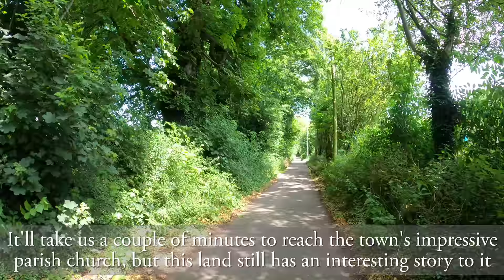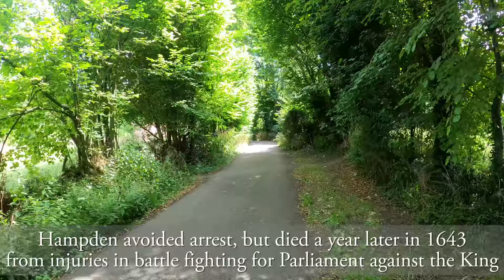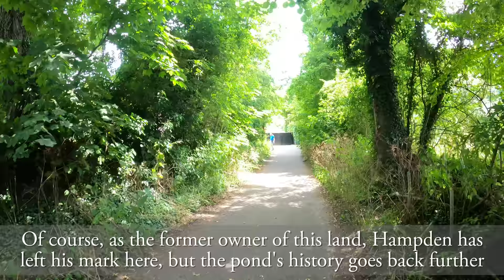Wendover, Buckinghamshire【4K】| Town Centre Walk 2021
Join me for a walk around the delightful centre of Wendover, a lovely and historic market town located on the edge of the Chiltern Hills, in the heart of rural Buckinghamshire. Known for its wide collection of pubs, thatched cottages, country landscapes and over 800 years of markets, this small town is absolutely chock-full of history!

On our walk around Wendover, we pass a number of interesting landmarks, including Wendover Clock Tower, the George & Dragon Pub, The Old Town House, Wendover High Street, The Red Lion Pub, The White Swan Inn, Back Lane (formerly part of the Icknield Way), the Manor Waste, Wendover War Memorial, Pound Street, the Shoulder of Mutton Pub, Bacombe Lodge, The King & Queen Pub, Chapel Lane, Hampden Pond and St. Mary's Church.

Thank you so much to the following sites for their help in my research of Wendover:

0:00 Wendover Clock Tower
0:20 Aylesbury Road
0:37 The George & Dragon Pub
0:56 Wendover Clock Tower
1:40 High Street
1:45 The Old Town House
2:00 High Street
2:19 The Red Lion Pub
2:50 High Street
3:03 The White Swan Inn & former 'Two Brewers'
3:27 High Street
3:43 Great Lane
3:55 Back Lane
5:09 Manor Waste
5:21 Wendover War Memorial
5:55 Manor Waste
6:38 Dobbins Lane
6:47 Pound Street
8:23 The Shoulder of Mutton Pub
8:58 Pound Street
10:00 South Street
10:41 Bacombe Lodge
10:55 South Street
11:33 The King & Queen Pub
11:58 South Street
13:57 Chapel Lane
15:22 Heron Path
16:46 Hampden Pond
17:25 St. Mary's Church
19:18 Church Lane
19:26 Hampden Pond
19:53 Thank you for watching!

Stats for nerds:

Distance walked: 0.9 miles/1.4km
Step count: 1800 steps (approx.)
Time taken: 19 mins 43 secs
Average speed: 2.7mph/4.4kmh